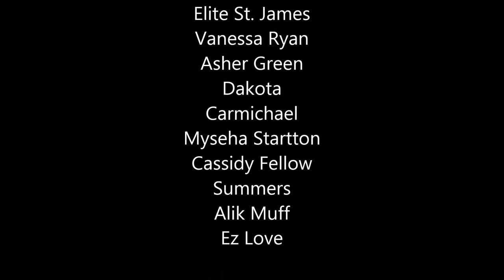Trailer For Miss Gay Evansville 2013-2014 Dvd high definition